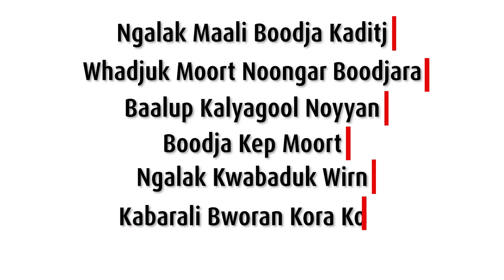From outside the chamber - June Ordinary Council Meeting recap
Hear from City of Swan Mayor David Lucas as he takes us through some of the decisions made at the June Council meeting.

You can read the full minutes of the meeting on our website 🔗